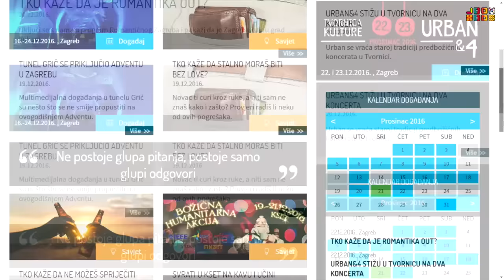Luđak izvodio striptiz u centru grada | Magic Leon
Leon je izazvao JoomBoos fanove da mu na Facebooku pišu lude izazove koje žele da radi u javnosti. Prijedloga je bilo svakakvih, a Leon se hrabro uhvatio u koštac s njima jer...tko kaže da ne može!? :D

Kad ti frendovi tvrde da ne možeš sve znati, dokaži im da itekako možeš i posjeti jer tko kaže da ne možeš?

POKLON ZA TEBE: Davor i Petra ti daruju ultimate poklon - da na jedan dan iskusiš kako je to biti thelazyWAVE. Upoznat ćeš JoomBoos ekipu, snimat TLW video, Snapat i Instagramat na TLW kanalu i još punoooo toga! ;)
Ako do 25.12. skupimo 100.000 JoomBoos subscribera na YouTubeu, SAMO tada će Davor i Petra odabrati 2 fana - curu i dečka koji će s njima zamijeniti živote.

JAKO BITNO: sretni dobitnici će biti objavljeni isključivo na INSTAGRAMU zato ne zaboravi FOLLOWAT @joomboosyt!

POWERED BY: ZABA